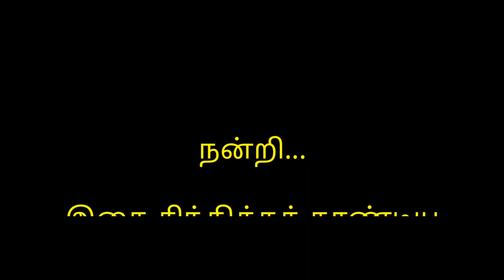நம்பிக்கை வை வெற்றிப் பெருவாய்.... - எஸ்.கண்ணன், குடவாசல்.